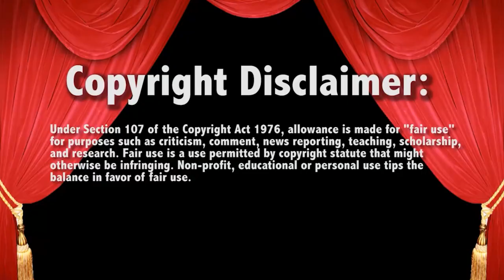Veer falls off ring apron WWE Raw 5/29/23